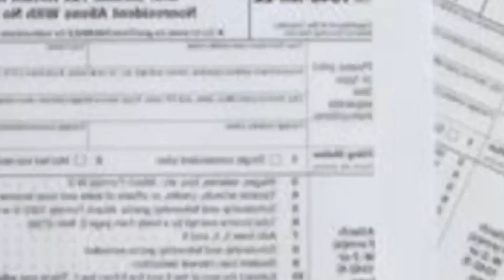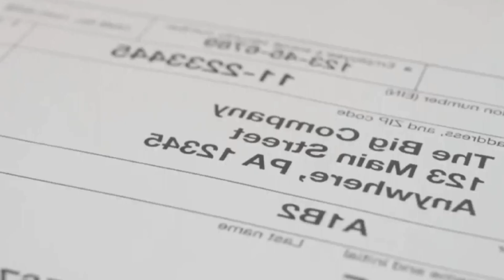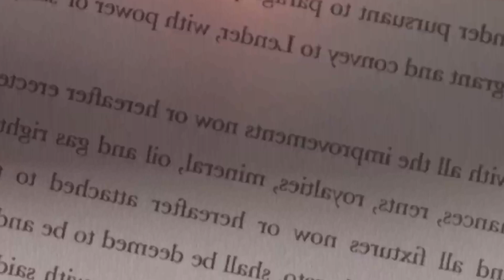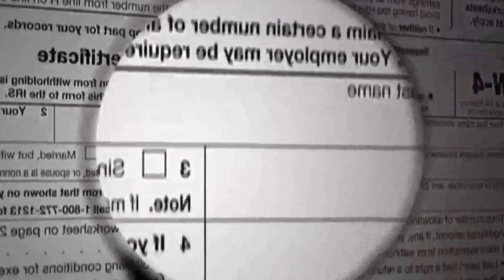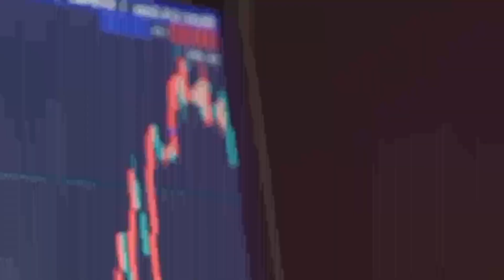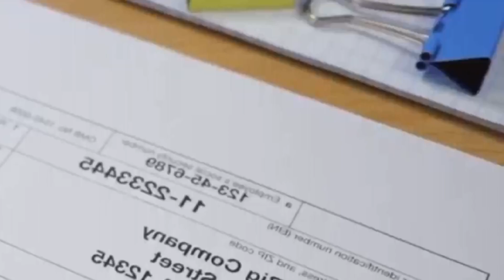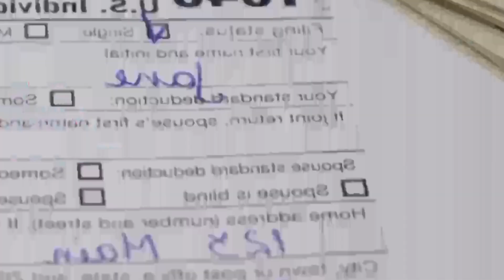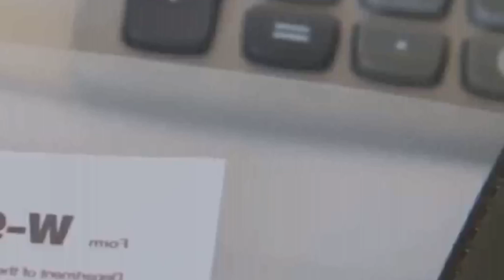$2000 SOCIAL SECURITY CHECKS FOR SENIORS SSI SSDI VA | 4 SOCIAL SECURITY CHANGES FOR BENEFICIARIES